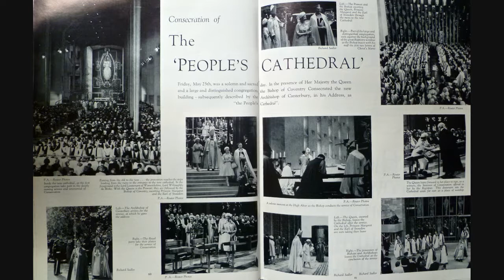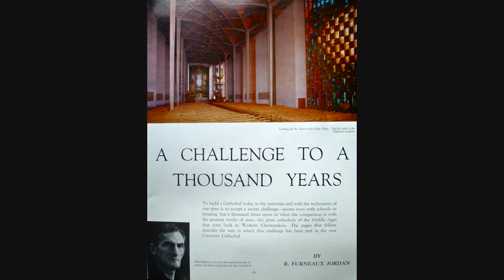Allcoat - Suite for Organ Pt 1(Intrada & Musette)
Recorded by the composer on the great organ of Coventry Cathedral.